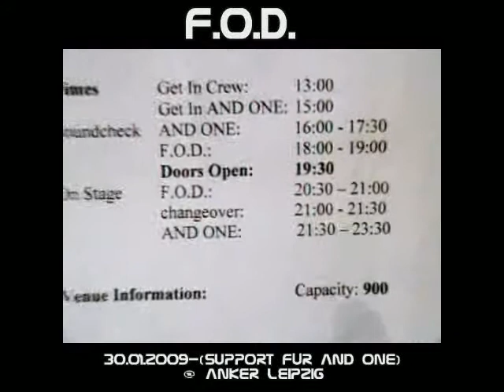fod 30.01.2009 support für and one in leipzig (anker)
fod feat eva pölzing: 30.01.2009 support für and one in leipzig (anker) / ladies night plus interview mit freddy von energy sachsen nach der show